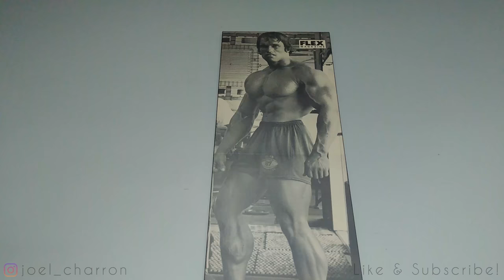Test #2 Osmo mobile - Chest & Biceps